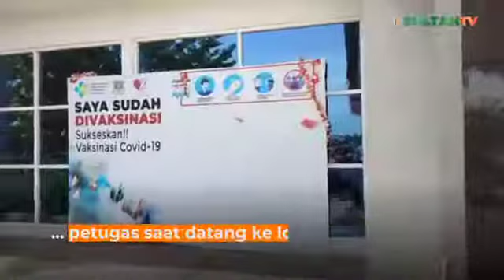Percepat Herd Immunity, RSUD Balaraja Rutin Adakan Vaksin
Rumah Sakit Umum Daerah (RSUD) Kabupaten Tangerang - Banten terus melaksanakan program vaksinasi COVID-19 jenis Pfizer yang menyasar warga umum di seluruh Kabupaten Tangerang.

Setiap harinya RSUD Balaraja menjadwalkan bagi warga yang ingin divaksinasi secara gratis dengan mendaftarkan melalui situs online dan menunjukkan bukti daftar ulang kepada petugas saat datang ke lokasi.